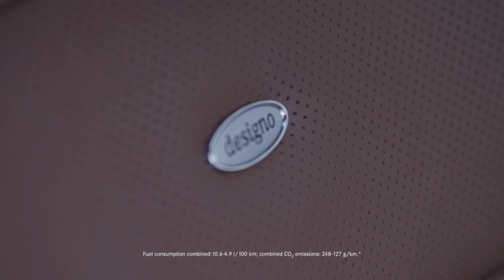CLS Shooting Brake | Gomes Noord-Holland B.V. | Officieel Mercedes-Benz dealer